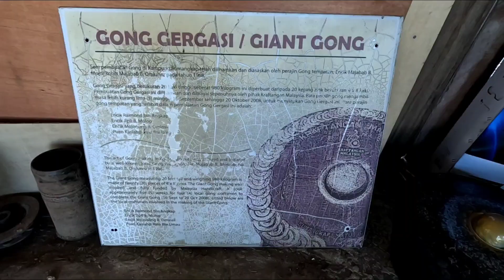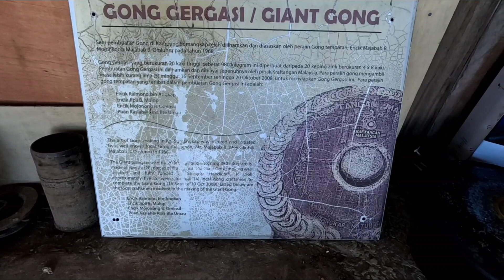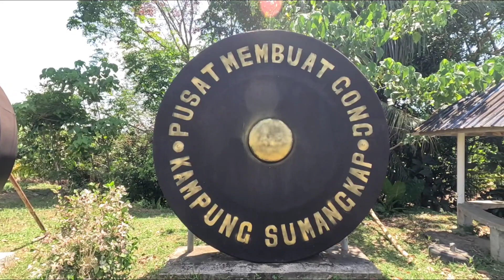Sumangkap Kudat Gong giant gergasi yang sangat sangat besar 😯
Location : Sumangkap gong making village, Matunggong Kudat

Full credit : Thank you to all the kind hearted people in Sumangkap gong making village 💕🙏🥳👏✌️